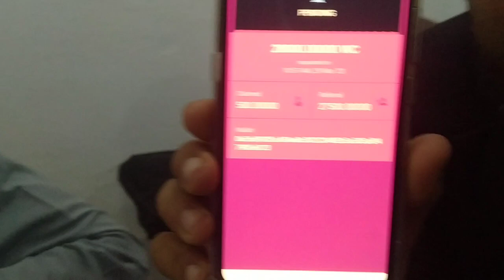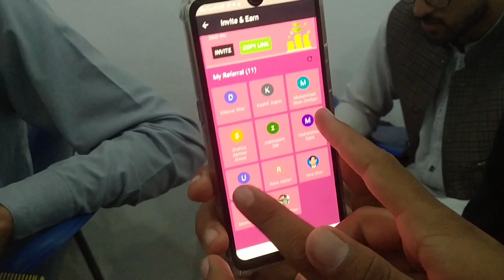mray dost passsy walii app dhondtay howy 😂🥰💵🤣